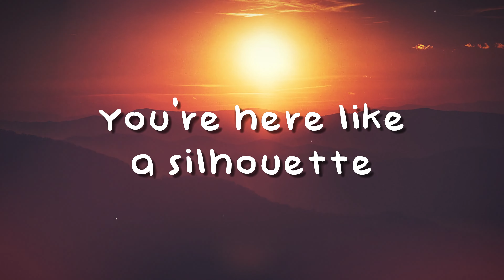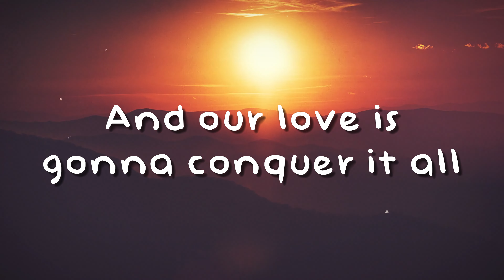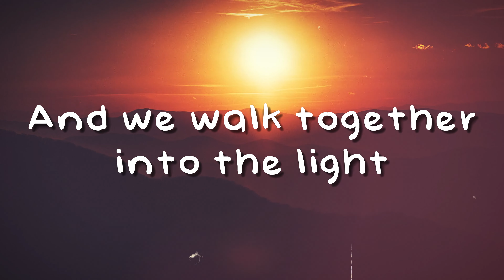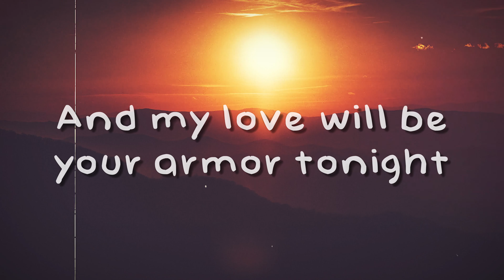Lionheart - Demi Lovato (Lyrics) 🪗